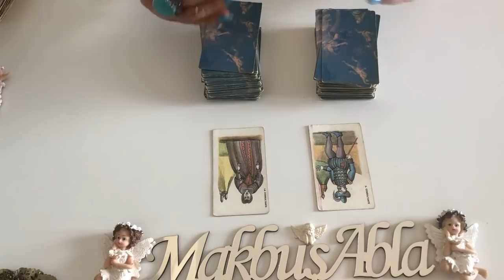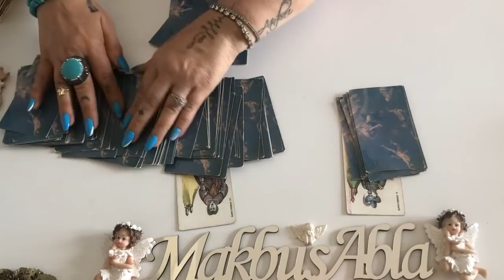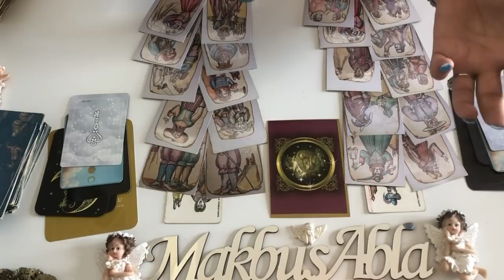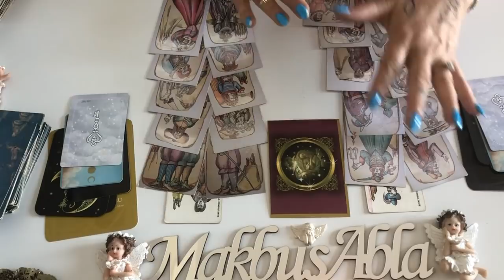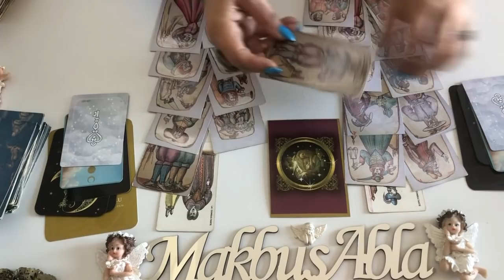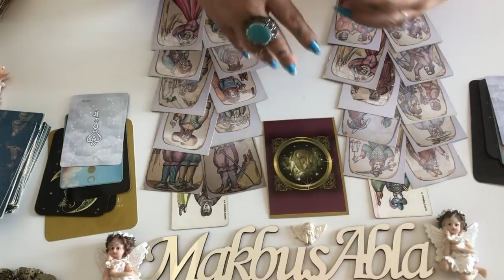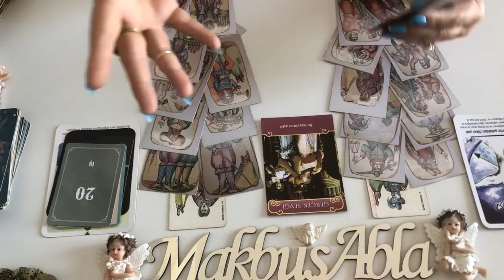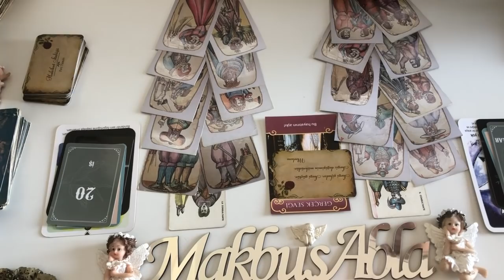16/22 AĞUSTOS HAFTASI ERİL VE DİŞİL ENERJİ 💞♥️💞💙💞